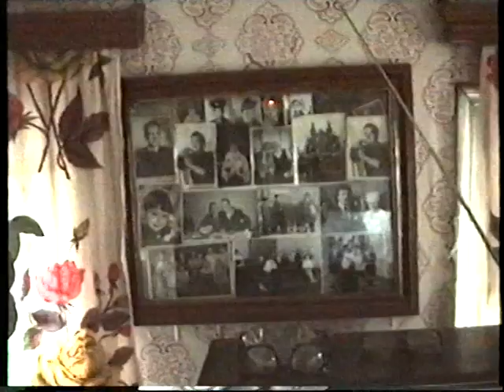Каршево, у Марии Николаевны Суховой, 1995